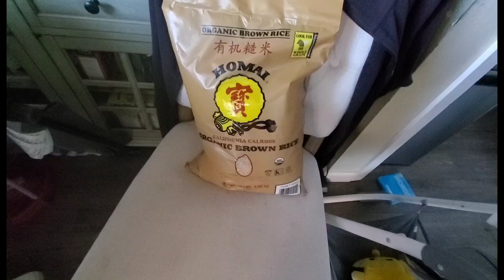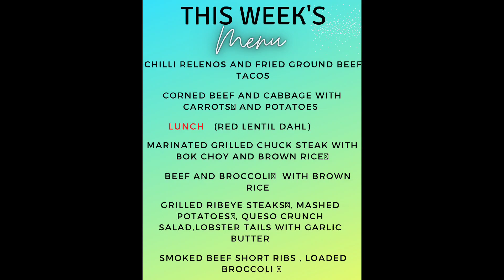Grocery haul for a large family 🌞 weekly grocery haul and meal plan 🍽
we are trying for the next two weeks.to eat out of our deep freezer. Meal plan includes proteins from the freezer.